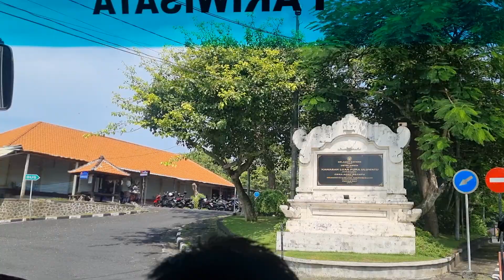3-Đường Bali, Indonesia- Đường vào đền Uluwatu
Một cuộc sống thanh bình, êm ả, không tiếng còi, không chen lấn, đường sá sạch sẽ, gọn gàng